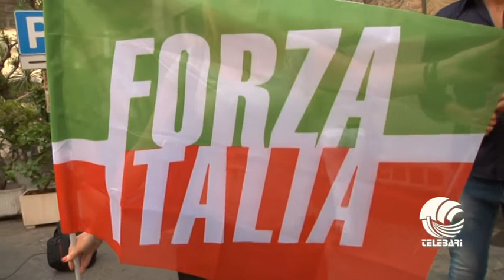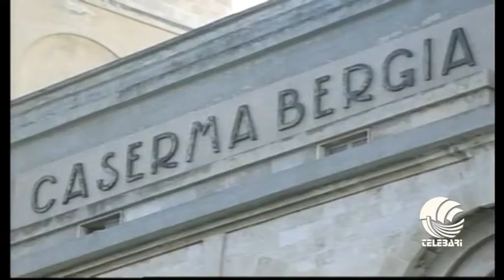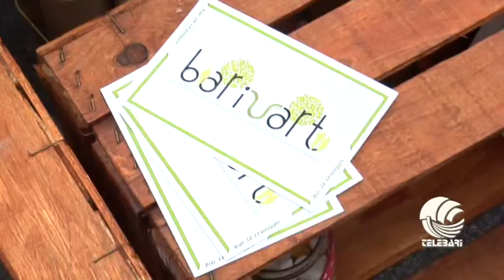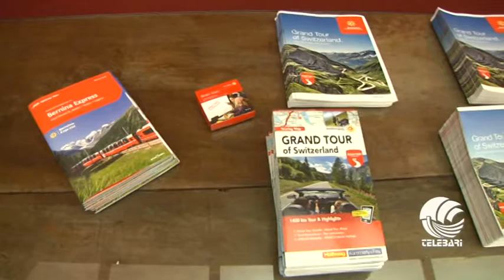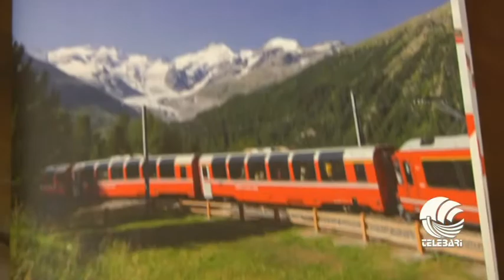TG BARI mattina 14 05 15